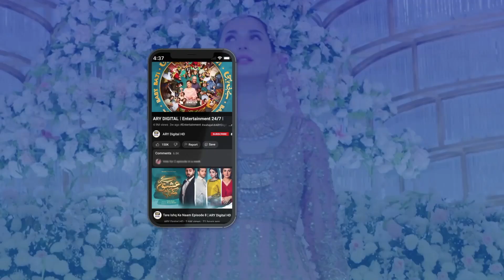Abhi Shorr Macha Dungi Mein | Kinza Hashmi | Hook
Cast:
Kinza Hashmi
Shahroz Sabzwari
Faysal Qureshi
Saima Noor
Mirza Zain Baig
Mariam Ansari
Natasha Ali
Sohail Sameer
Waseem Abbas
Humaira Bano.

Watch Hook Last Episode Tomorrow at 8:00 pm only on ARY Digital